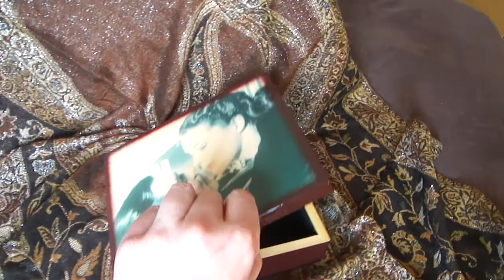Gone With The Wind music box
Gone With The Wind music box playing the theme tune.